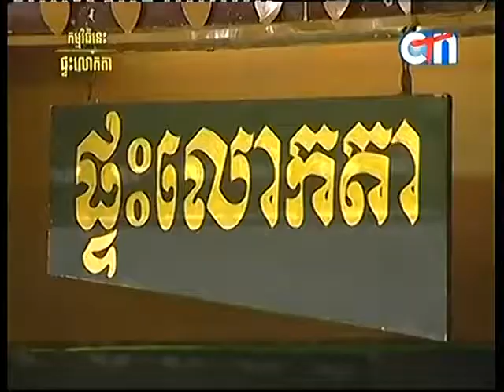CTN, Ptas Lok Ta, Grandfather's House, 14 June 2015 Part 01, Ny Monyneath, Unisco